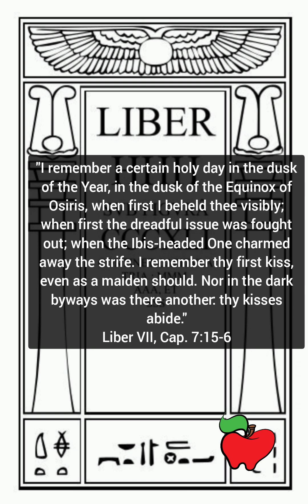Ep. 47(a) - Liber HHH, Section MMM, 1 of 3.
Greetings,

In today's video of Walk Magick, I am going to talk about the First Method of Liber HHH, Section MMM. It is an Astral vision based Meditation that causes sensations to be felt on the body and aspirations to the HGA. I break down line by line how to perform the meditation so that you can take it up yourself as soon as you are ready!

If you like my content and are comfortable sharing it, please do so as well!

-Lexi Eve